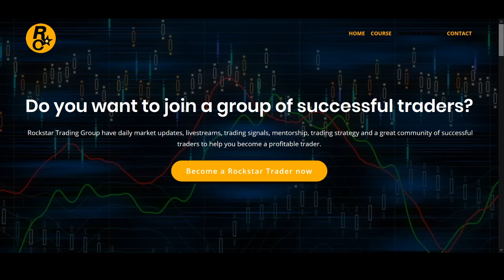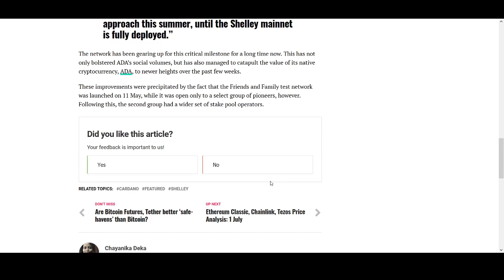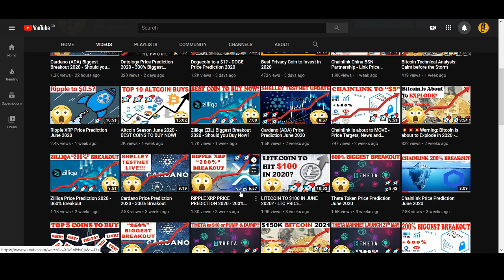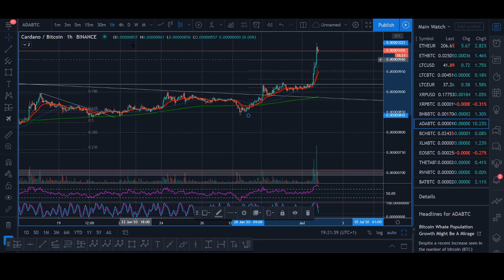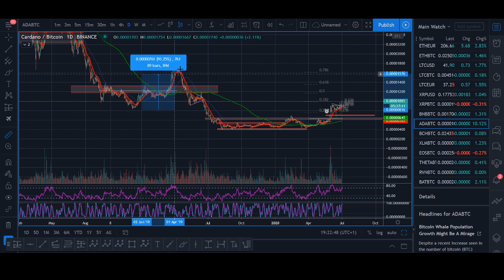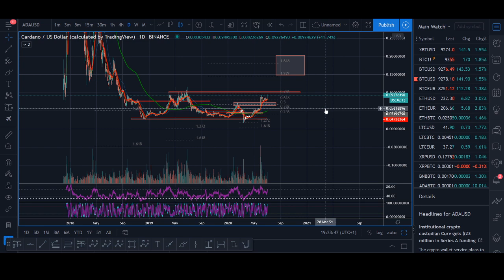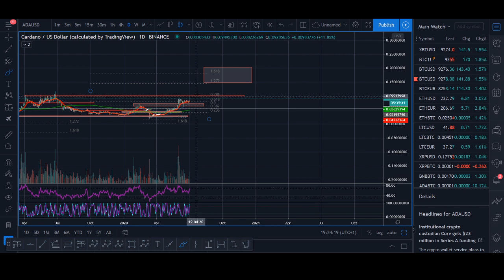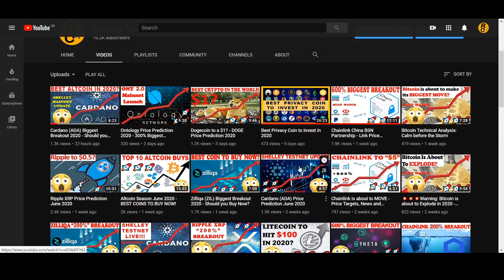How High Can Cardano Go in 2020?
How High Can Cardano Go in 2020? - Cardano has broken out of a really good structure and it has good news coming out with Shelley release. It is already up 100% so might see a pullback but it can continue to go higher. Watch the video to find out some of my targets.

♥ BTC: 17isdB1axM3VB4w6kT4w53Kh7SHE24MeBv
♥ ETH: 0xb35c7a69c0f1aed0e017bf3f2e335868d82b01ef
♥ LTC: LayvBFb9dntcSsQrb8dKoWqd4B4mL8sooK

Regards,
Rocko